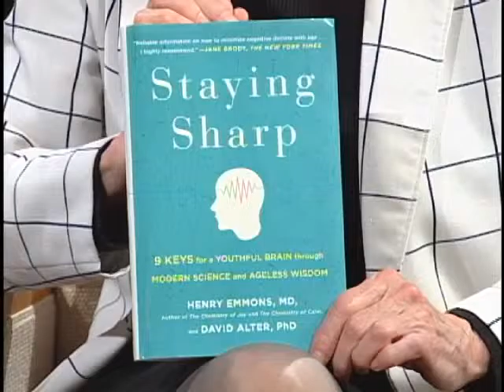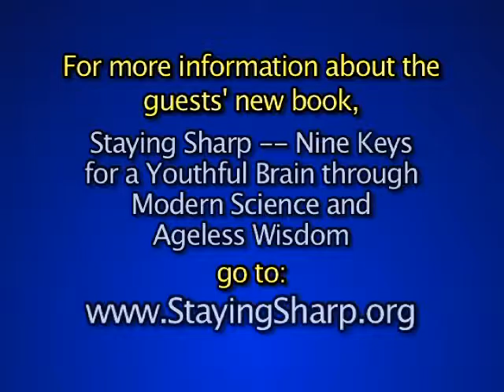Brain Health: Staying Sharp (The Mary Hanson Show)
Mary's guests are Henry Emmons, MD, and David Alter, PhD.  Emmons is a psychiatrist with Partners in Resilience and the author of The Chemistry of Joy and The Chemistry of Calm, and Alter is a licensed psychologist and co-founder of Partners in Healing, a holistic health center.  They talk about integrative health and their new book, Staying Sharp, 9 Keys for a Youthful Brain through Modern Science and Ageless Wisdom.